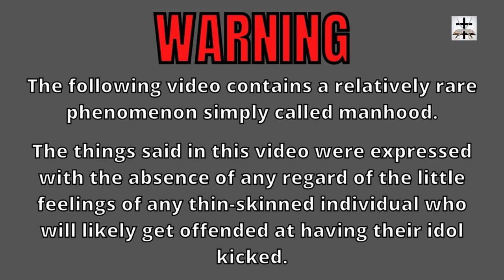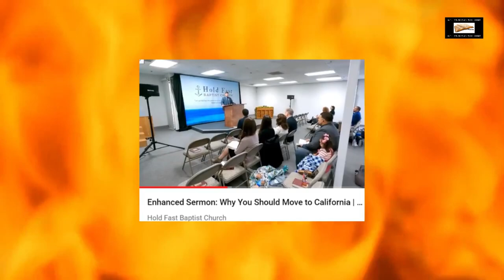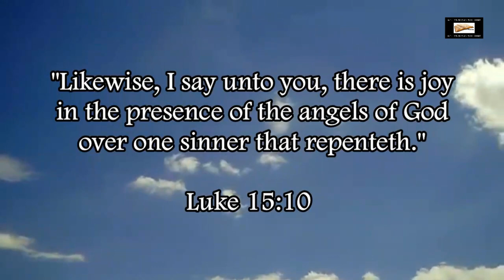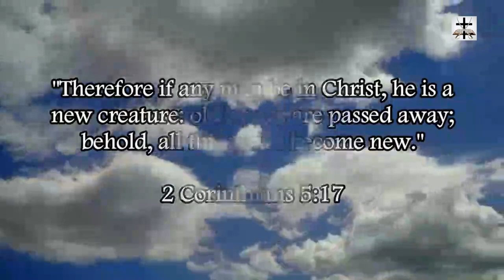Steven Anderson's New IFB Cult Think They Are The Only Good Churches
Steven Anderson’s New IFB cult think they are the only place of truth in America!